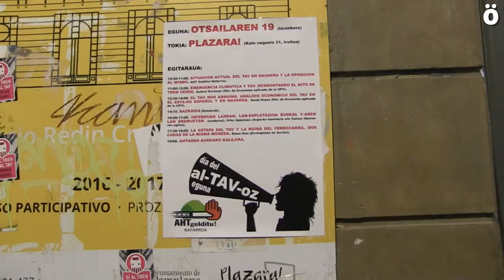AHT Gelditu celebra “El Día del Al TAV oz” con esperanzas de poner fin al tren de alta velocidad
Durante todo el día de hoy ha tenido lugar en Plazara! “El Día del Al-TAV-oz” con tres charlas por la mañana y dos por la tarde en las que han comparecido AHT Gelditu!, Andoni Kortazar, David Hoyos, Urko Apaolaza y Elena Díaz completándose el aforo en casi todas ellas. Por la tarde, y tras la última charla ha tenido lugar una Kalejira anti TAV por las calles de Alde Zaharra.